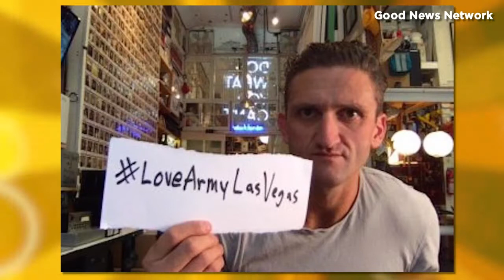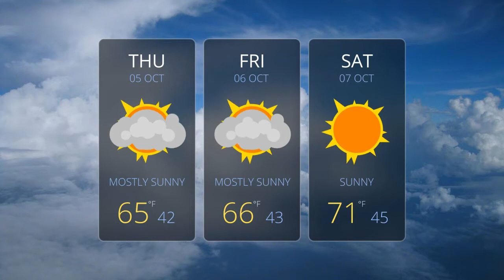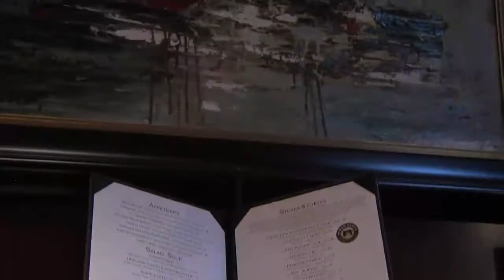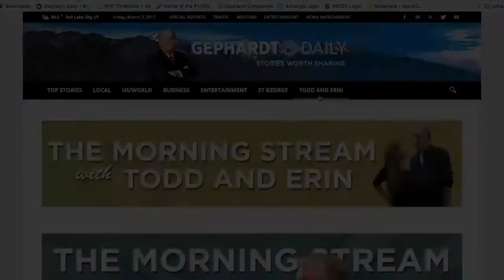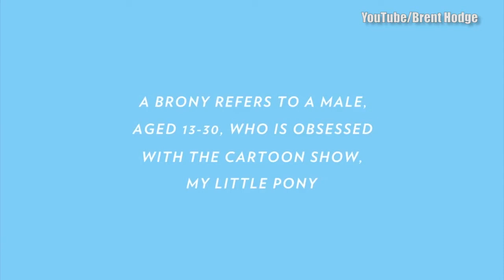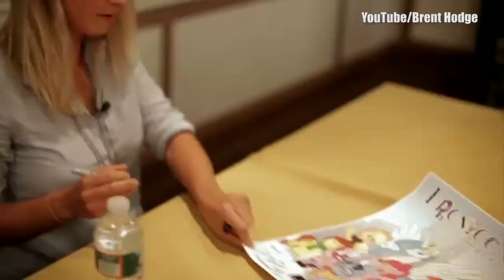What Is A Brony? The Mad Pooper Update, & Naked Halloween Decorations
he Love Army is the crowd donation group who's been raising money to help the victims in the Las Vegas shooting, and you'll never believe how much they've actually put together! We'll tell you about it on the Morning Stream today. There's a hilarious visitor to the Equifax congressional hearings on Capitol Hill- even the senators are cracking up! There's an update on the "Mad Pooper," all your weekend Awesome, a really uncomfortable "Halloween" decoration in Holladay, getting arrested for being "a time traveler," (and also drunk) and what is a Brony? Oh, you gonna find out! Make sure to drop a comment to win dinner for 4 at Christopher's Prime Steakhouse, because we're going to buy your love. One steak at a time.